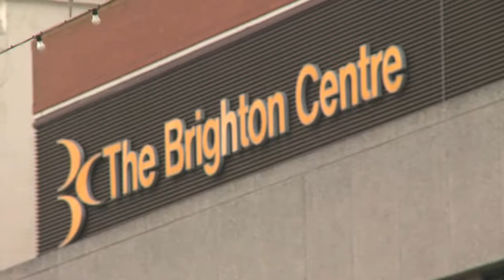POWDER'ful Street Ambush: Brighton #1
to find out more about POWDER'ful and the 60 Second Style Ambushes